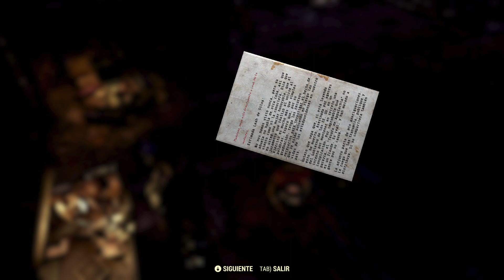Fallout 76 | 21